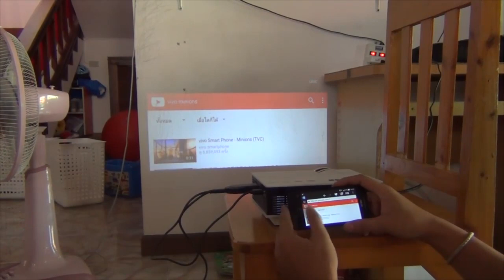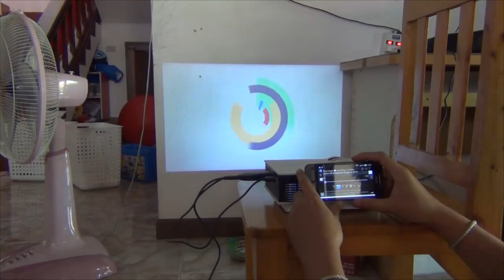UC40 & EzcastDongle ต่อมือถือสมาทโฟนออกโปรเจคเตอร์ง่ายๆ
รีิวิว นำตัวเชื่อมไวไฟออกทีวีดิจิตอล มาใช้กับ มินิ Projector UC40 โดยนำภาพจากมือถือสมาทโฟน มาฉายผ่านโปรเจคเตอร์ จอใหญ่ สบายตา ได้ทันที เล่นดูหนัง ฟังเพลง ดูบอล ด้วยสมาทโฟนของคุณ

EZcast
หลักการของมันก็คือ การเชื่อมต่อระหว่างอุปกรณ์ smart device เช่น มือถือ iPhone,iPad,Tablet , Android device ผ่านระบบ WiFi จากนั้นก็ส่งสัญญาณทั้งภาพและ เสียง ออกไปที่ จอ TV LCD,LED,Plasma โดยการเชื่อมต่อด้วย ช่อง HDMI แถม คมชัดระดับ FullHD อีกตั้งหาก และ แถมยังรองรับ ทั้ง iOs (iPhone,iPad) , Android Phone หรือ Android Tablet , คอมพิวเตอร์ ส่วนบุคคล ทั้งตั้งโต๊ะ และ โน็คบุ๊ค แต่ต้องมีการ์ด wifi รวมไปถึง MAC อีกต่างหาก เอาเป็นว่า เหมาหมดทุก แพ็ทฟอร์ม กันเลยที่เดี่ยว…..รำมาเยอะ เดี่ยวมาดู รีวิวในส่วนการใช้งานของเจ้าตัวจิ๋วนี้กันเลยดีกว่า ^_^
- ใช้ EZCast เชื่อม wifi ตัวที่เป็น internet
- ใช้ อุปกรณ์ของเรา เชื่อม wifi เข้าที่ EZCast ที่นี้ก็สามารถ ส่งภาพเข้า TV ทำ mirroring ได้  รวมถึงตัวอุปกรณ์ของเราก็เล่น internet ไปได้พร้อมกัน

คุณสมบัติ UC40
เสียบ USB เล่นไฟล์หนังได้เลยทันที ภาพชัด ลำโพงในตัว เบา เล็ก พกพาสะดวกด้วย

มินิโปรเจคเตอร์รีวิวฉายจากตัวเครื่อง ที่มีความคมชัด 800 ลูเมน สูงกว่ารุ่นอื่นๆที่ผ่านมา

มีระบบระบายความร้อนที่มีประสิทธิภาพสูงยืดอายุการใช้งาน ใช้พลังงานต่ำ ความละเอียดอยู่ที่ 800 คูณ 480

ขนาดเล็ก น้ำหนังเบา พกพาสะดวก เสียบ power bank เสียบ USB มีลำโพงในตัว ใช้ดูหนังฟังเพลงได้ทันที

รองรับไฟล์เพลง ไฟล์หนังได้มากมาย หรือไฟล์รูปได้

ราคาจำหน่าย Set นี้ ราคา 4,990 บาท

สนใจดูรายละเอียดเพิ่มเติมได้ที่

ติดตามบทความดี ๆ ได้ที่

รับข่าวสารส่วนลดโปรโมชั่นดี ๆ ก่อนใคร add line : 99BLG